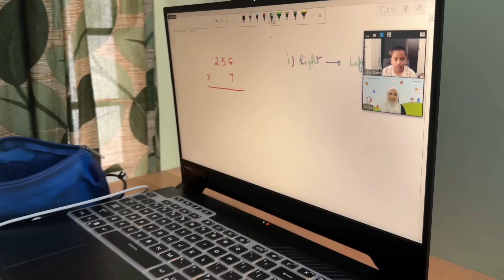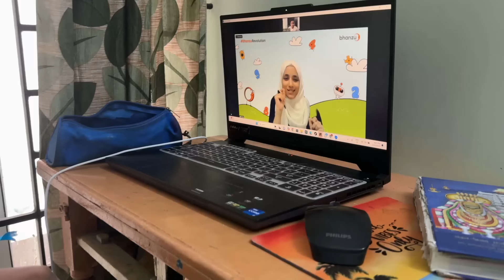எங்க சொந்த வீடு எப்படி இருக்கு பாக்கலாம் வாங்க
👉 I encourage all parents from India, USA, Canada, UAE and UK to take Bhanzu’s one free class for your child
👉 Children of Grade UKG to 9 are eligible